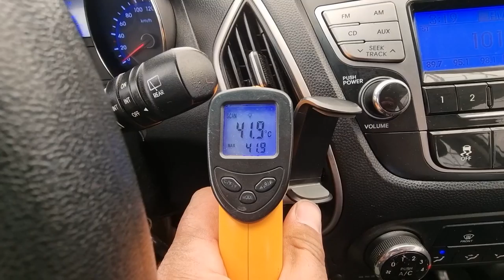2011 Hyundai Tucson used car inspection for export (BU177106)carwara,카와라 투싼 수출